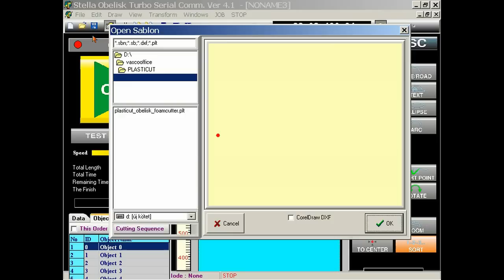Plasticut Obelisk Turbo Blue Foamplotter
Plasticut Obelisk Turbo dekorációs habvágógép
Foamplotter for signmaking
Schaumstoffschneidemaschine